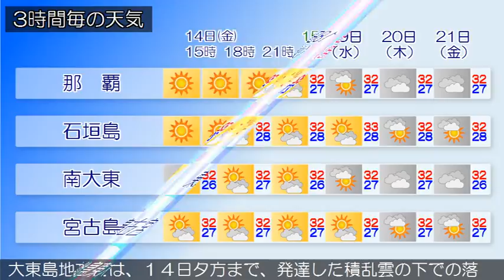2017/07/14 沖縄地方の天気予報 昼